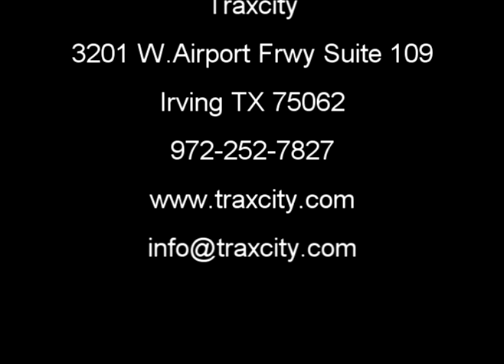Dj Razz - Corazon Herido